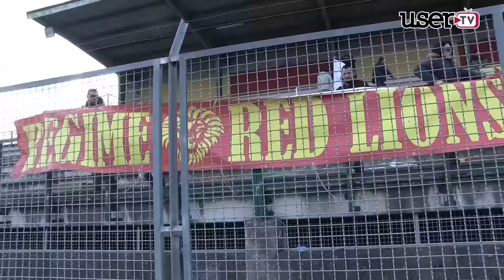Grotta vs Virtus Avellino | La sintesi di Usertv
Campionato di Promozione girone C 13 Giornata